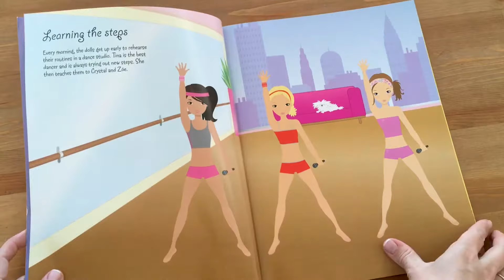Popstars Sticker Dolly Dressing - Usborne